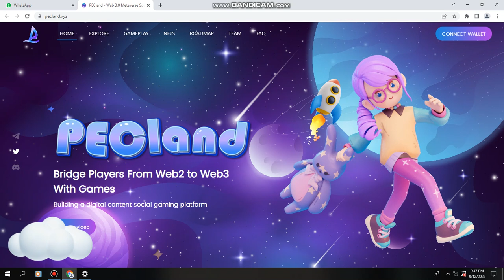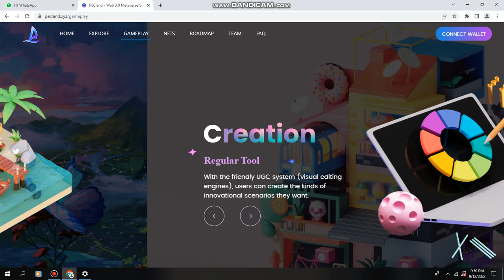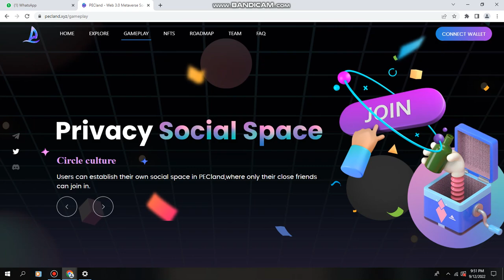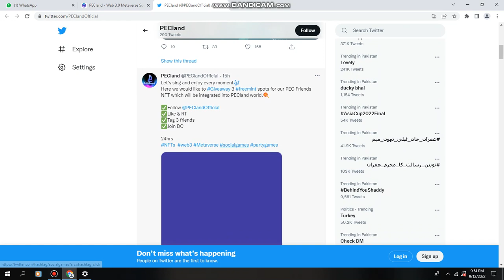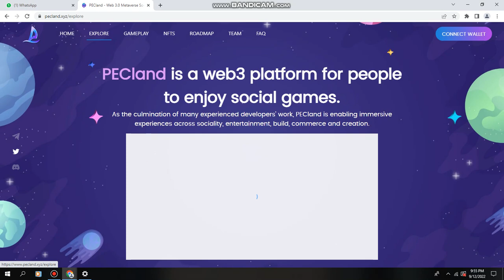DARK HORSE WEB3.0 PROJECT IN 2022-PECLAND